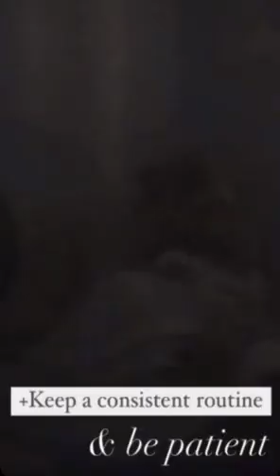Baby Sleep Must Haves for Better Sleep😴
Help give baby a good night’s sleep with these sleep essentials😴
-Pajamas w/ zippers
☁️A safe weighted sleep solution designed to help your baby feel calm, fall asleep faster & stay asleep longer @dreamlandbabyco ad ☁️
-Sound Machine
-Blackout curtains
-Bedtime routine, patience, & love💗

Live simply & be kind,
Stephanie xo